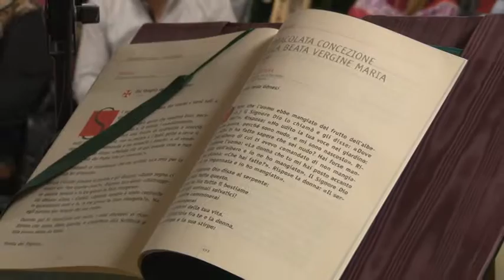CRESIME ALLA MAIC PER LA FESTA DELL'IMMACOLATA CONCEZIONE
Una festa speciale nel nuovo centro della Fondazione Maic a Pistoia per la solennità dell'Immacolata Concezione. Appuntamento nel corso del quale hanno ricevuto il sacramento della Cresima quattro ragazzi.